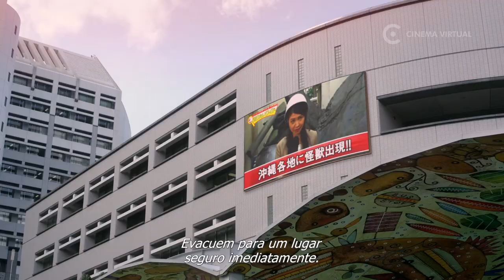Trailer: Ultraman Geed - O Filme (Cinema Virtual)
Sinopse: O Universo enfrenta uma nova ameaça: Gillvalis, o super cérebro artificial que quer exterminar toda a Humanidade, está em busca do Aço Vermelho, o único mineral que pode ameaçar seus planos. Enviando seu exército de robôs para a Terra, o gigantesco inimigo não contava com a presença do jovem guerreiro Ultraman Geed, que fará de tudo para impedir esse devastador ataque. E para isso, Geed vai contar com a ajuda de outros Ultra Guerreiros: Orb e Zero, que estão dispostos a tudo para preservar a paz no Universo e eliminar essa ameaça.

Elenco: Chihiro Yamamoto, Hideo Ishiguro, Hideyoshi Iwata, Kai Shishido, Mayu Hasegawa, Tatsuomi Hamada, Yuika Motokariya, Yûta Ozawa

Direção: Koichi Sakamoto